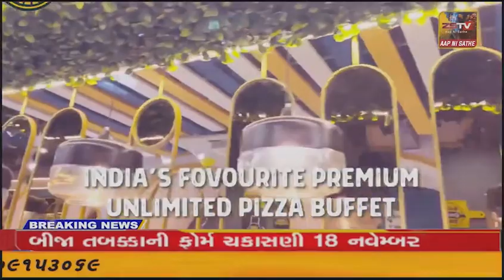પ્રાંતિજ ના સલાલ ખાતે આવેલ ઇકકો કોમ્પલેક્ષ માં દબાણ હટાવવા મામલે હોબાળો